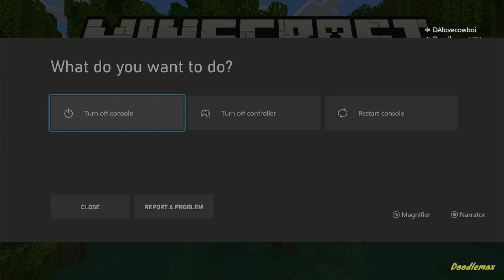I Made My Friend go Insane | Minecraft Trolling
I make random videos and won't stop being a doodle
My bois channels
@Lunarpixel @zofi fn @internet